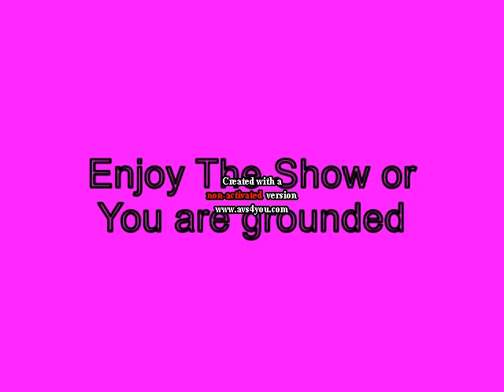Mini P Dosen't Grow the Hair and gets Grounded for Sevenal Months